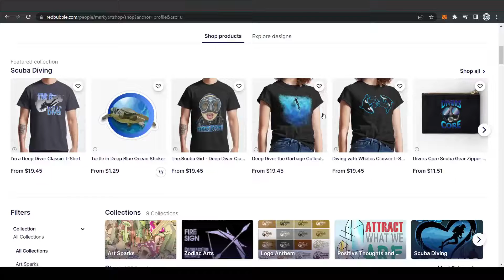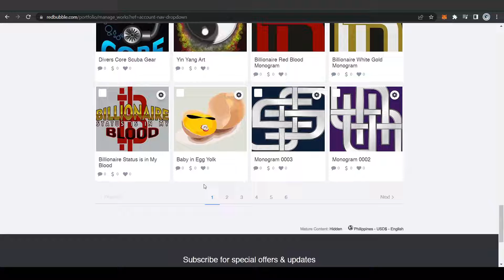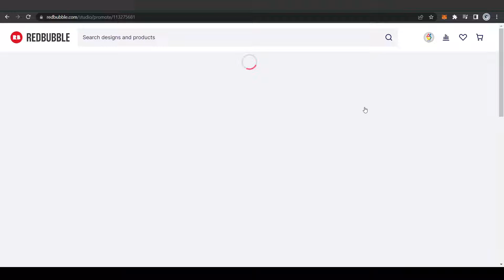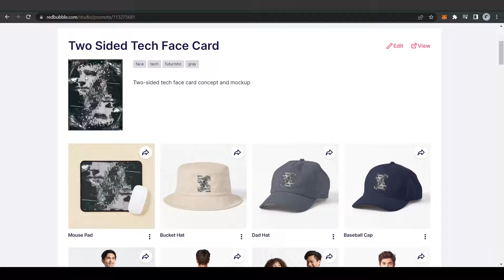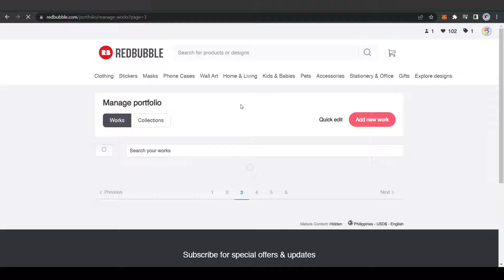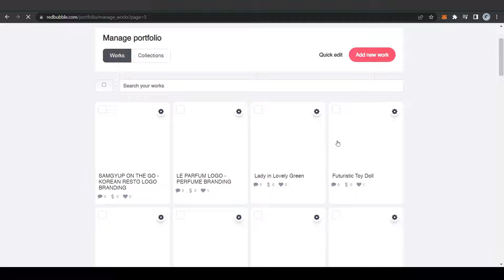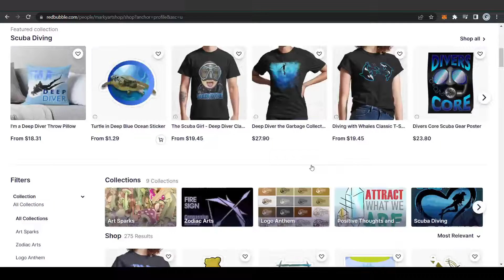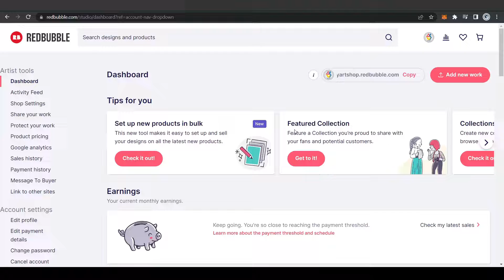My Few Art Works on Redbubble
In this video, I am showing you my art shop page on Redbubble , you can see my few works done to match printouts for these shirts and merch. Feel free to visit my